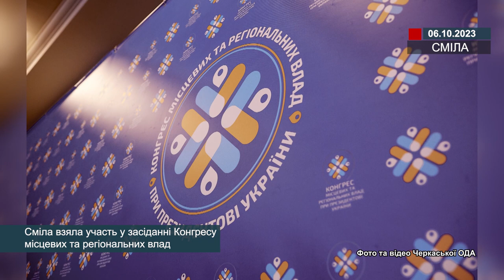Сміла взяла участь у засіданні Конгресу місцевих та регіональних влад